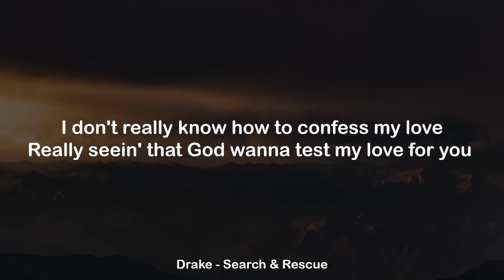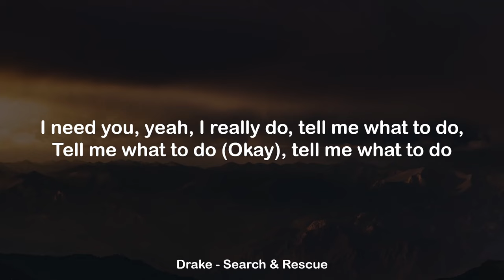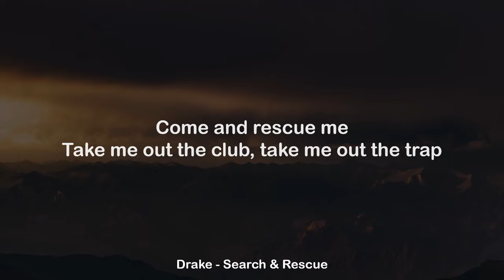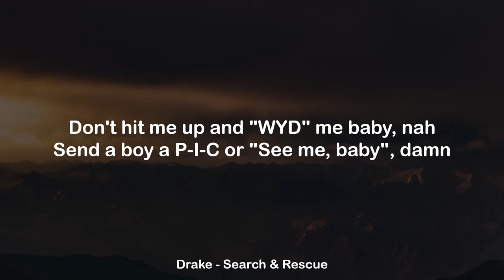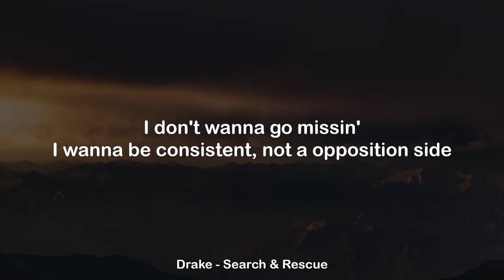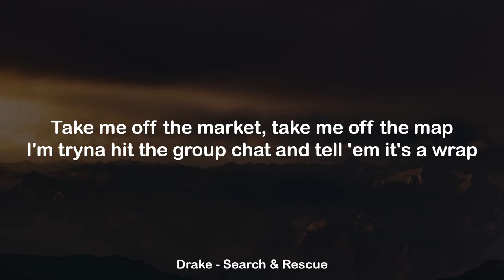Drake - Search & Rescue (Clean Lyrics)